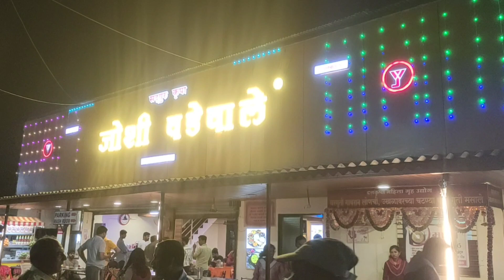Alibaug Trip | One day Family Trip | Kulswami Cottage Chalamala | Thal Beach | Unplan Baby Shower